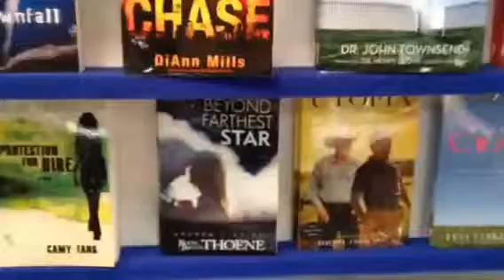Beyond the Farthest Star debut at the ALA Mid-Winter Convention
Bestselling authors Bodie & Brock Thoene sign copies of their newest release, Beyond the Farthest Star at the American Library Association Mid-Winter Convention.